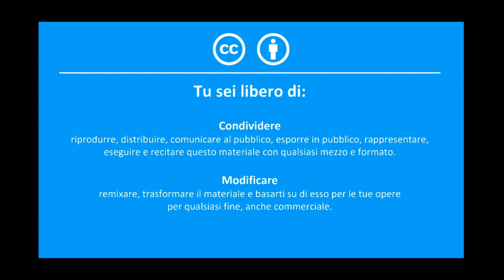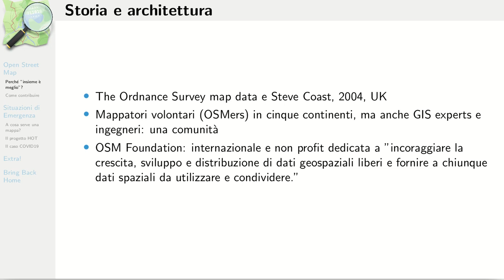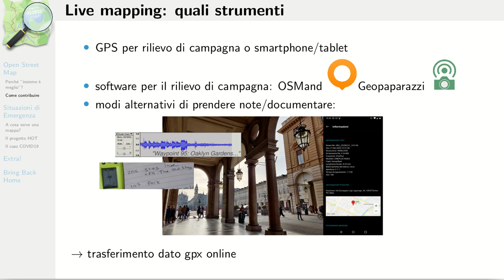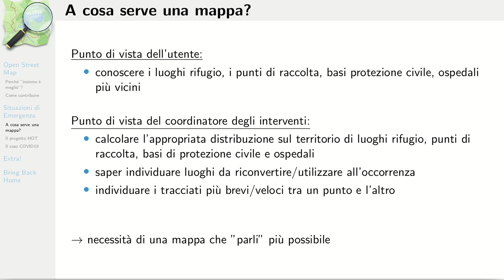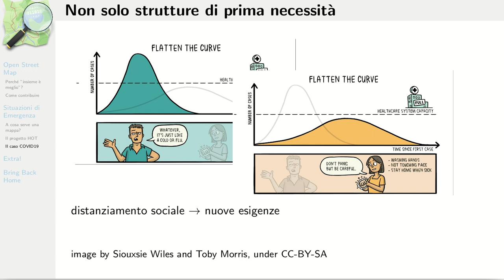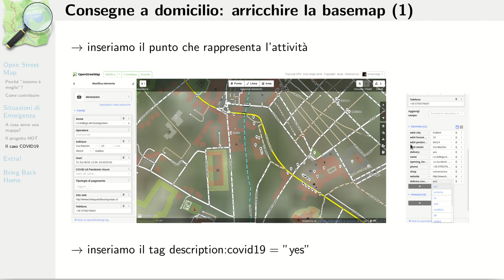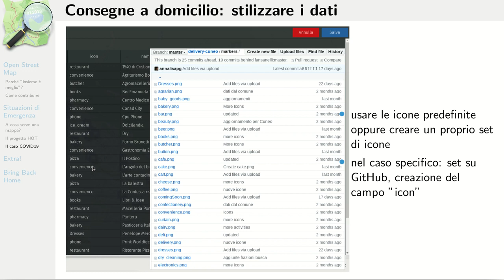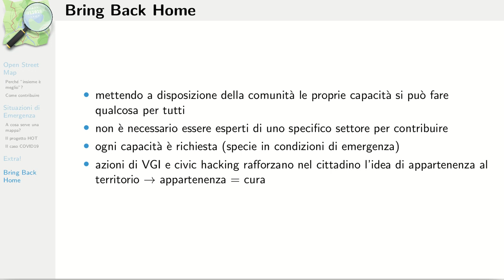MiniCorso Tutorial - Open Street Map - Mapping e cartografia collaborativa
"MiniCorso Tutorial - Open Street Map - Mapping e cartografia collaborativa in condizioni di emergenza" è un seminario realizzato da Annalisi Minelli.
Il seminario è stato pubblicato per l'iniziativa promossa da Successione Ecologica - APS acasaconse nell'ambito di iorestoacasa. Info progetto acasaconse al link